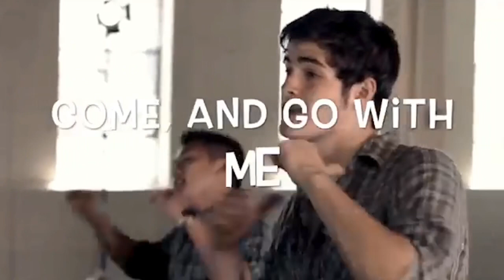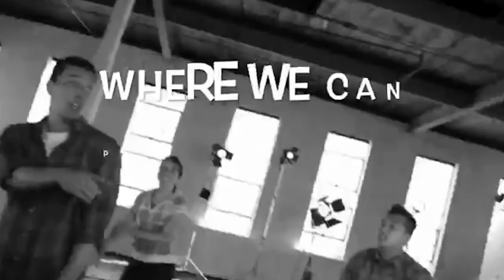Route 56 - April 26